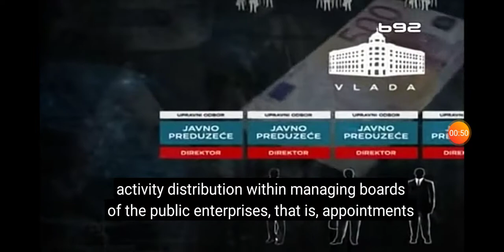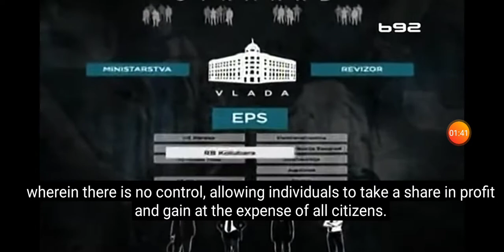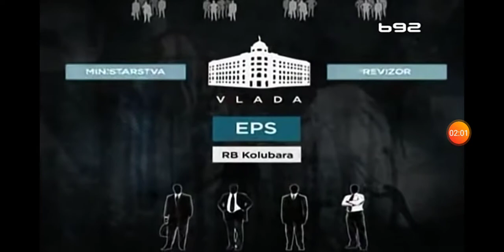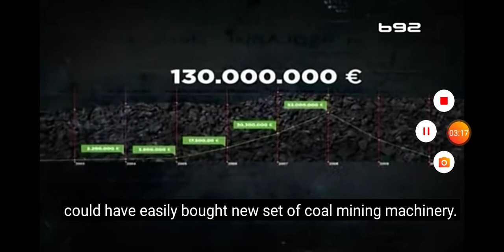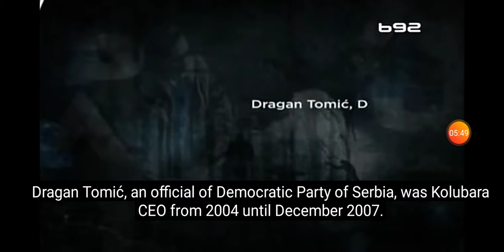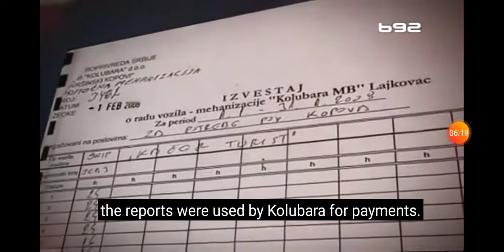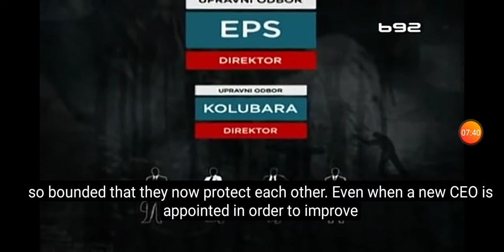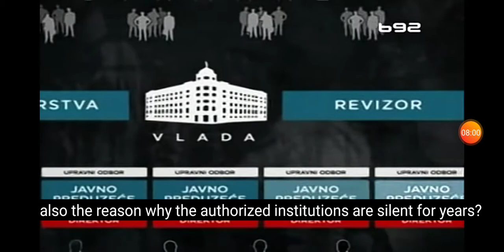Insajder: Pljačka u kolubari - Prevara veka (1. epizoda) - 31.01.2011.